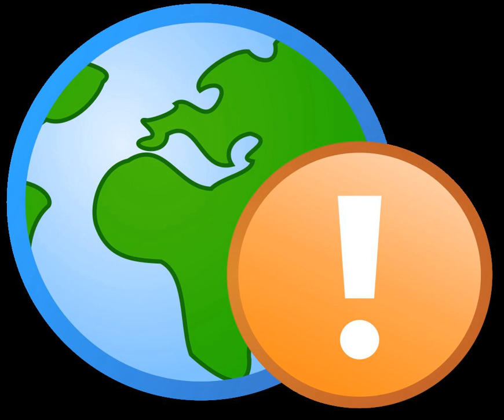Cultural assimilation | Wikipedia audio article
This is an audio version of the Wikipedia Article:
Cultural assimilation

- Socrates

SUMMARY
Cultural assimilation is the process in which a minority group or culture comes to resemble those of a dominant group.  The term is used to refer to both individuals and groups; the latter case can refer to a range of social groups, including ethnic minorities, immigrants, indigenous peoples, and other marginalized groups such as sexual minorities who adapt to being culturally dominated by another societal group.Cultural assimilation may involve either a quick or a gradual change depending on circumstances of the group. Full assimilation occurs when members of a society become indistinguishable from those of the dominant group.
Whether it is desirable for a given group to assimilate is often disputed by both members of the group and those of the dominant society. Cultural assimilation does not guarantee social alikeness.
though as this article states, geographical and other natural barriers between cultures even if started by the same dominant culture will be culturally different.